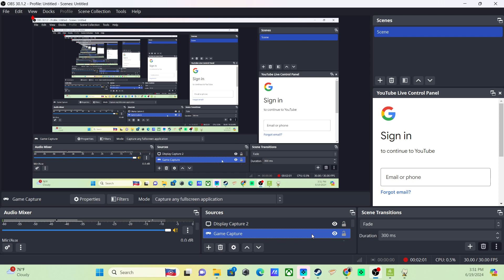NineSols The Cat Ninja